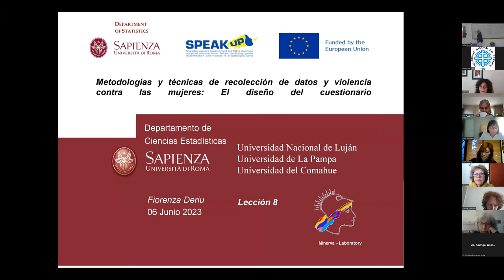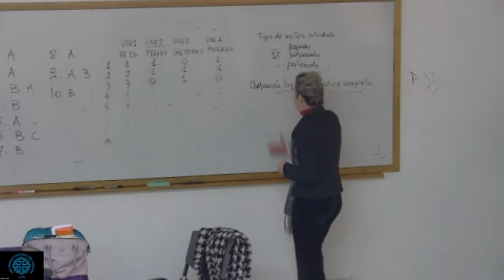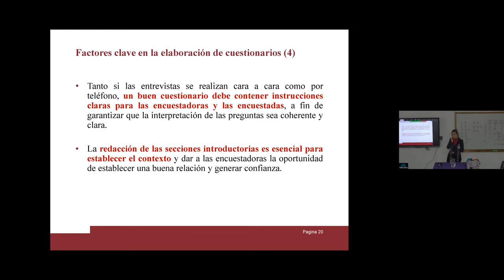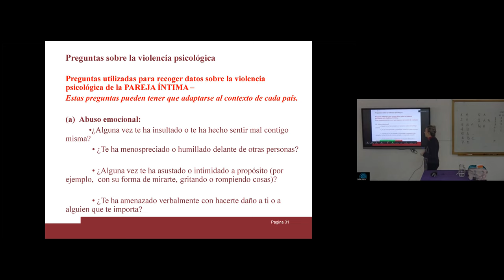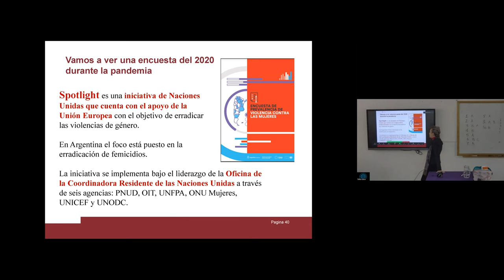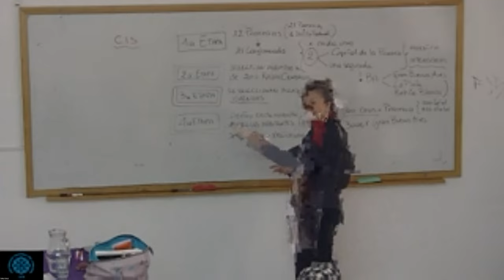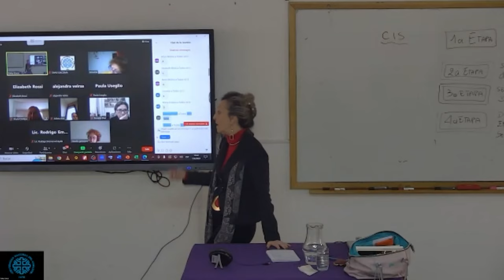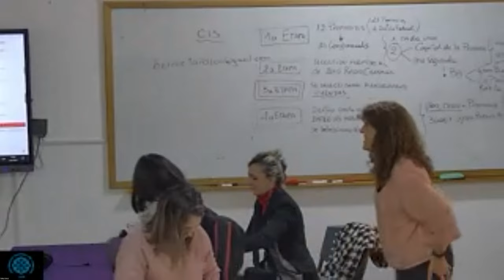VIDEO del 7 DE JUNIO de 2023 - SEMINARIO DRA DERIU